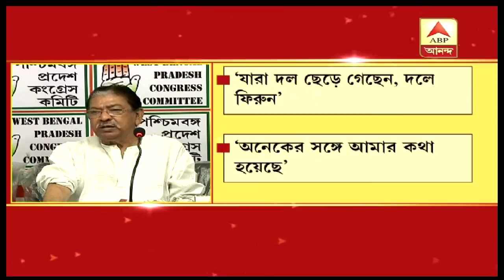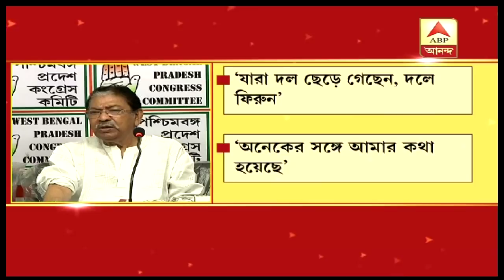Pradesh Congress president Somen Mitra calls deserters to comeback to party